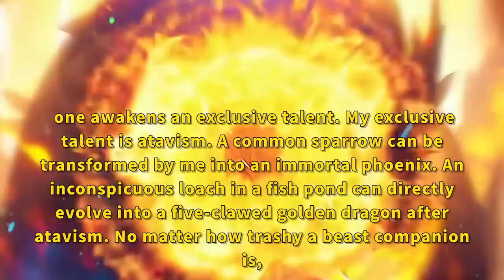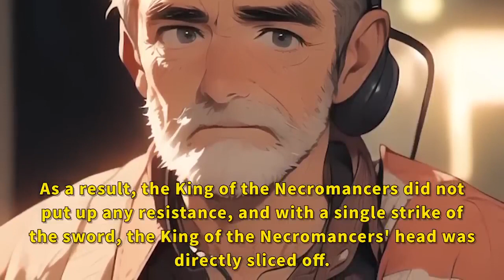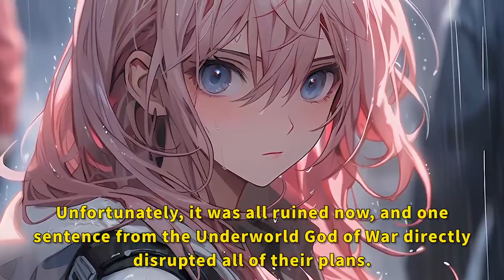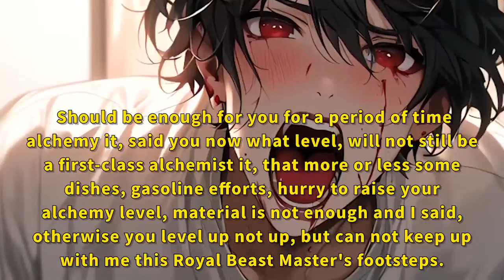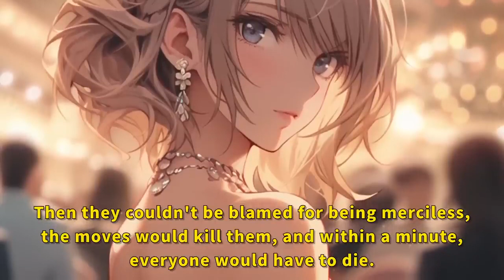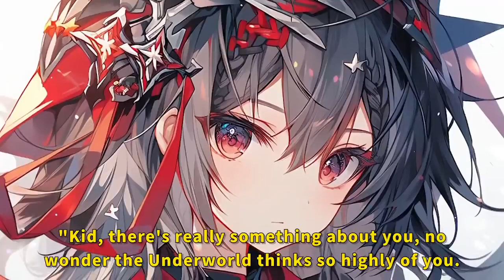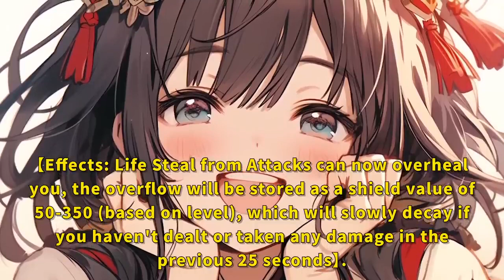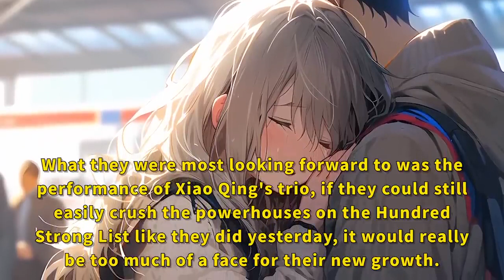I clearly awakened as an SSS Level Beast Tamer But everyone else think It's Useless Talent.